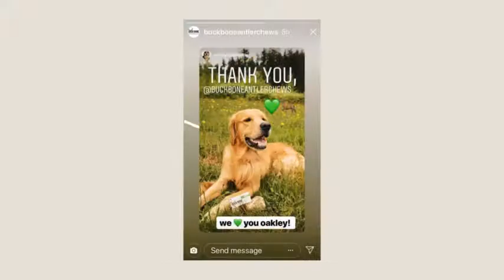Buck Bone Organics Elk Antlers for Dogs, Premium Grade A - Naturally Sourced from Shed Antle Reviews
This is the best Bones in the marketplace with cheap price that you can easily afford.
Buck Bone Organics Elk Antlers for Dogs, Premium Grade A - Naturally Sourced from Shed Antler, Antlers 6-8"" in Length, Made in The USA Reviews:
null

Buck Bone Organics Elk Antlers for Dogs, Premium Grade A - Naturally Sourced from Shed Antler, Antlers 6-8"" in Length, Made in The USA